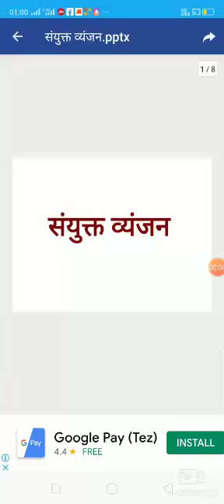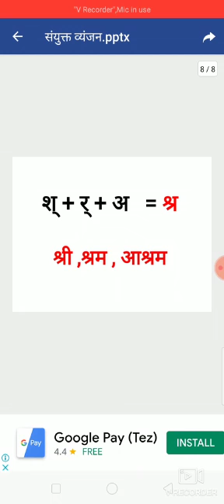sanyukt vyanjan by seema madam